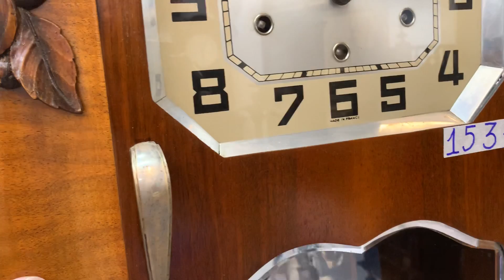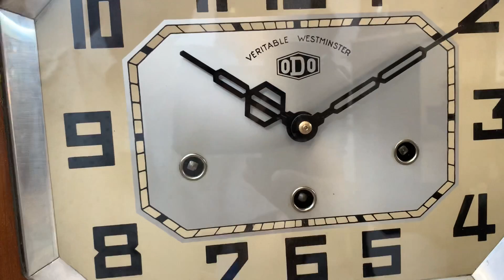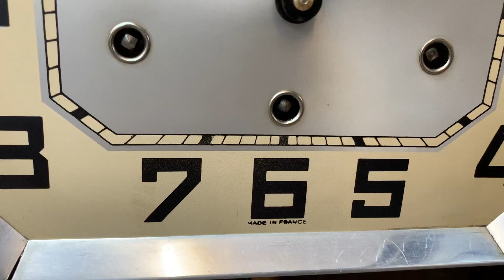ĐỒNG HỒ: ODO 54/8 - ÂM THANH NGÂN VANG - ĐỒNG HỒ VANG VỌNG / 0912011947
ODO 54/8
Thiết kế thùng bè vân đối xứng, với các hoạ tiết cao cấp, hai bên được trạm trổ hoa quả biểu tượng rất ý nghĩa cho gia đình
Mặt bát giác lằm với logo thương hiệu, kim đặc trưng của ODO 54
Máy ba vách đồng vàng với 8 búa, củ gông 101 với 8 gông chonaam thanh ngân vang trong sáng

MỚI TRÊN 90% - NGUYÊN BẢN 100%

Giá bán 20,5 triệu đồng

ĐỒNG HỒ VANG VỌNG - 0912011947
Số: 112/58 Hoàng Đạo Thành - Thanh Xuân - Hà Nội